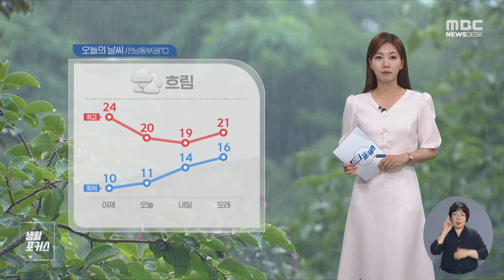생활포커스 - 송유라 아나운서의 날씨와 생활정보 (230503수/뉴스데스크)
날씨와 생활정보 정리해드리는 생활포커습니다.

지난달 광주·전남지역의 물가 상승률이
1년여 만에 3%대로 내려왔습니다.

하지만 서민 체감도가 높은
식료품과 공공요금, 외식 품목 등의 물가는
상승세가 이어지고 있는데요,
가정의 달을 맞아
가계 부담은 오히려 커질 것으로 보입니다.

그동안 주요 사찰에서 입장료 처럼 걷어 온
문화재 관람료가 내일부터 없어집니다.

문화재보호법 개정에 따라
전남에서는 여수 향일암과 흥국사,
순천 송광사 등 사찰 13곳에서
문화재 관람료 면제가 시행됩니다.

전라남도학생교육문화회관이 5.18 민주화운동의
정신과 가치를 전달하고자
5.18 민주화운동을 극화한 연극 '오! 금남식당'을
공연합니다.

오는 9일까지 학생교육문화회관 대공연장에서 열리는
이번 공연은 1980년 5월 당시 광주시민들의
민주주의에 대한 염원과 단결의 공동체 정신을
주먹밥이라는 소재로 엮어낸 연극입니다.

오늘 오후들어 흐려지면서 전남
남해안지역을 중심으로는 약한 빗방울이 시작된 곳도
있는데요,
내일부터 본격적으로 비가 내릴 전망입니다.
전남지역에는 10에서 최고 40mm가량의 비가 예상되고요
비는 주말인 글피까지 이어지겠습니다.
비와함께 강한 바람도 불어오겠습니다.
각종 시설물 관리에 유의해주시기 바랍니다.

기온은 오늘과 비슷하거나 조금 낮겠습니다.
전남 동부지역 아침기온은 14도
낮최고기온은 19도 예상되고요
어린이날인 모레도 비와함께 최고 21도에 그치겠습니다.

전남 동부지역 내일 지역별 기온보시면,
아침 기온은 여수와 광양 15도, 순천 14도
한낮기온은 여수 18도 순천  19도 보이겠습니다.

해상에도 흐리고 비가 오는 가운데,
먼바다를 중심으로 최고 4미터까지 물결이
높게 일면서 풍랑 주의보가 발효중입니다.
항해나 조업하는 선박은 각별한 주의가 필요하고요
뱃길이용에 차질 없도록 운항정보를 확인하시기 바랍니다.

여수의 내일 만조시간은 오전 8시 15분
간조시간은 오후 2시 13분입니다.